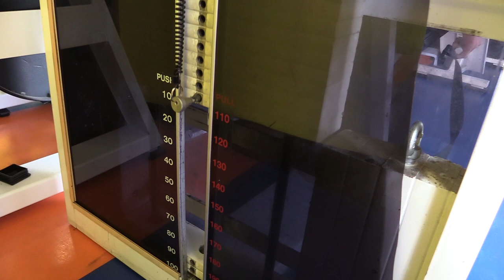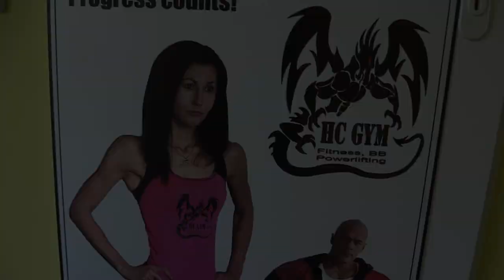Power-Couple in Rakvere HC GYM